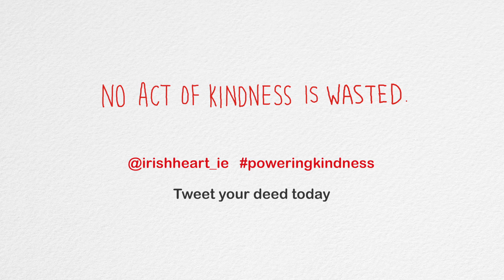Fred Cooke & Maura Babes - Cold Day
The Irish Heart Foundation are delighted to be one of three chosen charities chosen for the Electric Ireland ‪#‎PoweringKindness‬ week, Jan 17th - 23rd. All you have to do is talk about kindness and do acts of kindness for your friends and loved ones! The charity with the most acts of kindness will win the largest share of the prize fund from Electric Ireland. Let's POWER KINDNESS together using the hashtag Electric Ireland’s poweringkindness and mention us at @IrishHeart_ie on Twitter and on Facebook at Irish Heart Foundation, – make sure to share a photo or video of your act of kindness if you can!